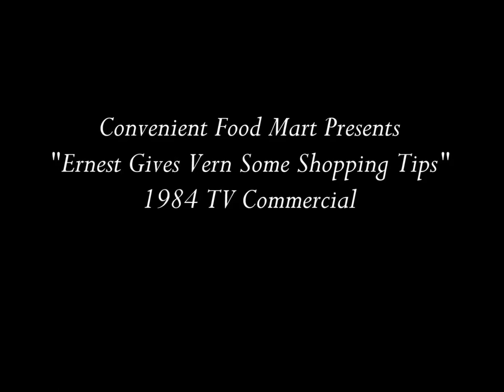Convenient Food Mart Presents Ernest Gives Vern Some Shopping Tips 1984 TV Commercial HD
This is a 1984 tv video commercial from Convenient Food Mart and titled "Ernest Gives Vern Some Shopping Tips".